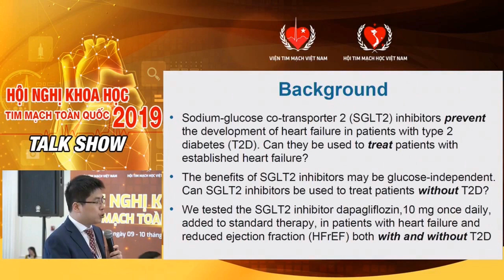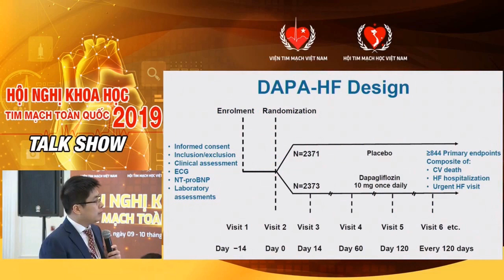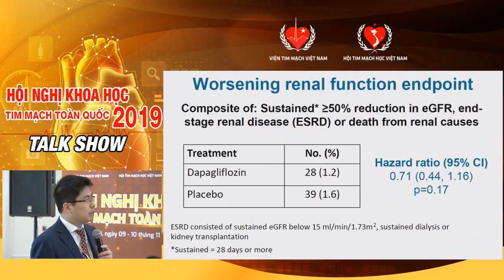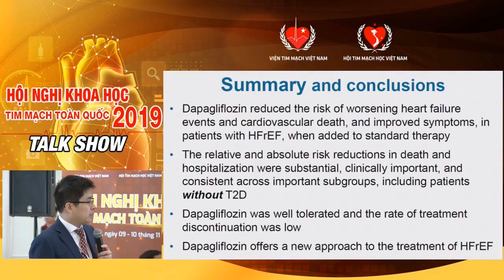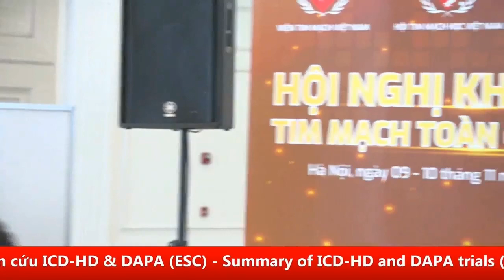Hiệu quả của thuốc SGLT2 trong điều trị suy tim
Hiệu quả của SGLT2: dapaliflozin và empagliflozin
Bản chất các thuốc này được nghiên cứu ra là để chữa Đái tháo đường, nhưng trong quá trình sử dụng, người ta nhận ra chúng có tác dụng trong bệnh suy tim.
+ Bình thường tại thận có 2 kênh tái hấp thu glucose: SGLT1 và SGLT2. SGLT2 có ái lực thấp, khả năng vận chuyển cao, biểu lộ chính tại ống lượn gần, chiếm 90% khả năng tái hấp thu glucose tại ống thận. Thuốc ức chế kênh SGLT2, ức chế sự hấp thu glucose tại ống thận, giảm đường huyết, giảm cân, và giảm huyết áp. Hiện tại thuốc ức chế kênh SGLT2 (Dapagliflozin, Empagliflozin, Canagliflozin) đã được chấp thuận bởi FDA và được lưu hành tại Hoa Kì. Các nghiên cứu ngẫu
nhiên, mù đôi, giả dược, có đối chứng trên những bệnh nhân đái tháo đường típ 2 cho thấy tính hiệu quả và an toàn của thuốc ức chế kênh SGLT2 ở bệnh nhân Đông Á.